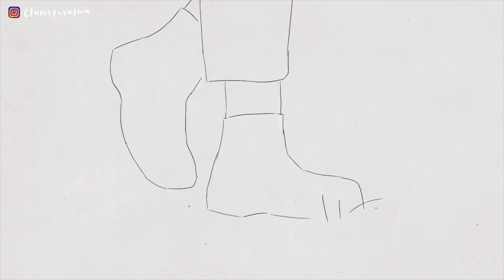聽老朋友唱他的新歌🎤